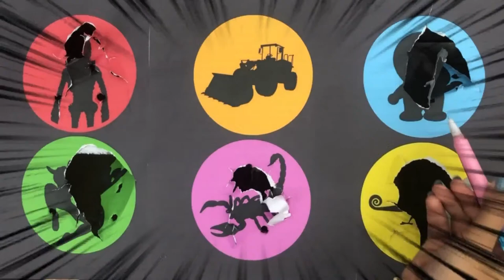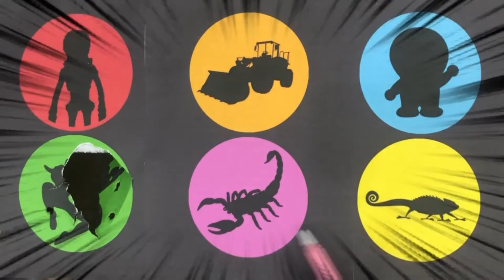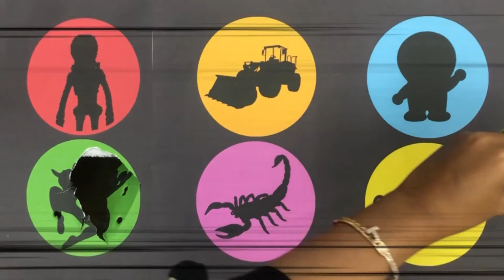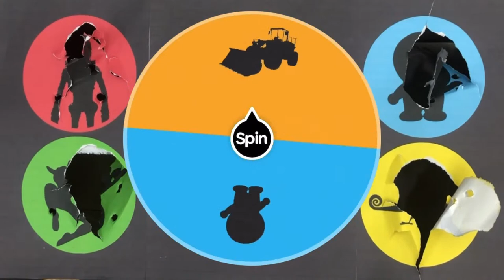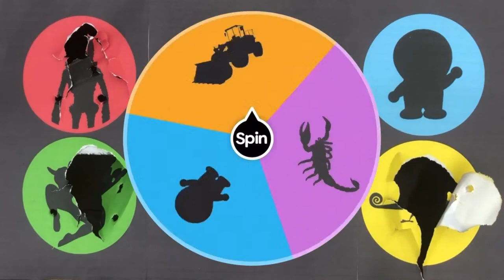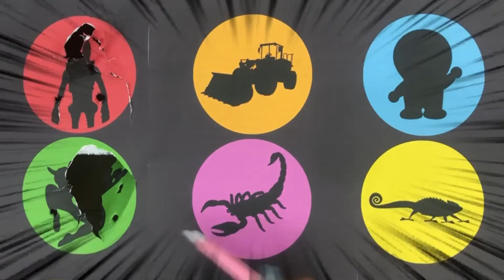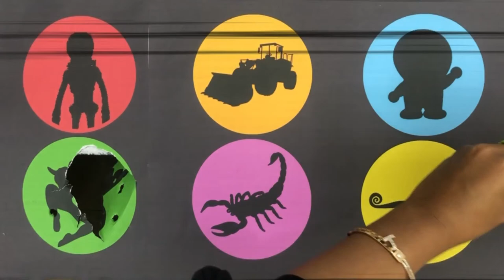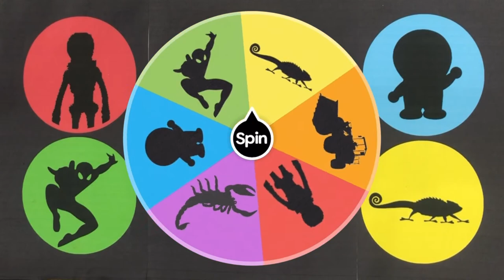Guess The Picture Jurassic World : Chameleon, Ankylosaurus, Truck, Dolphin, Tayo Bus, Chimney Head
Guess The Picture Jurassic World : Lion, Leopard, Zebra, Ankylosaurus,Styracosaurus, Stegosaurus